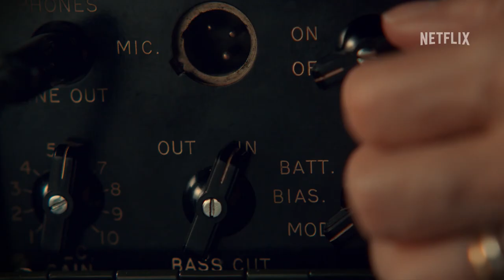Кабинет редкостей Гильермо дель Торо -- Русский трейлер